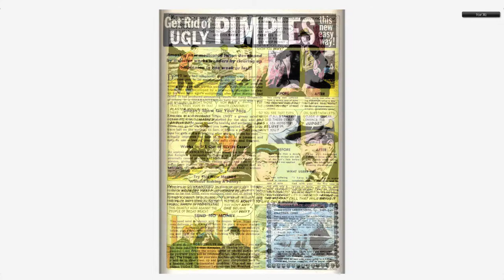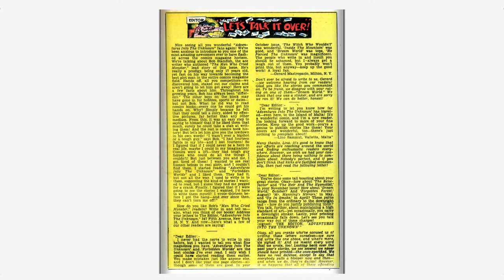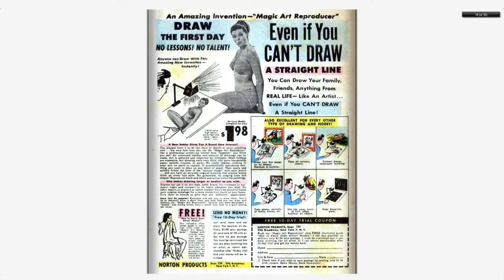Adventures into the Unknown #106 American Comics Group